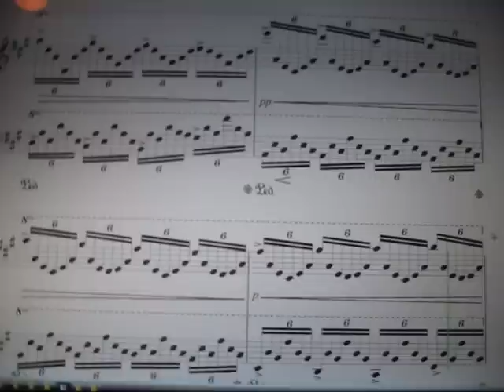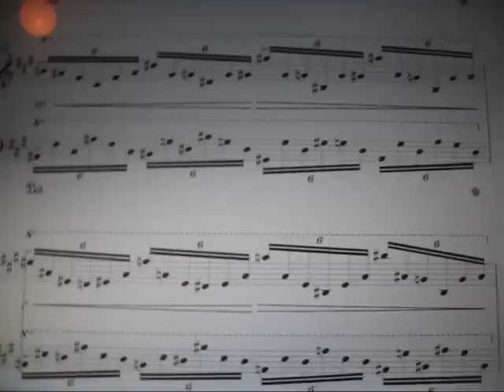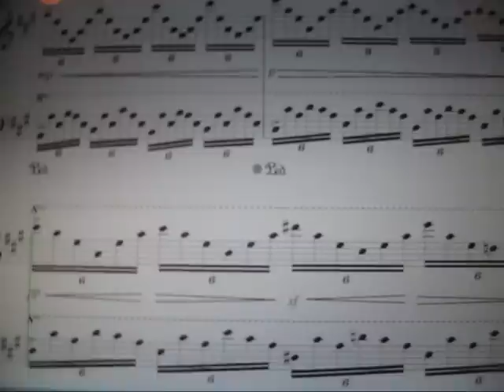lake by the moonlight.wmv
A flowing piece romantic reminded me of a lake